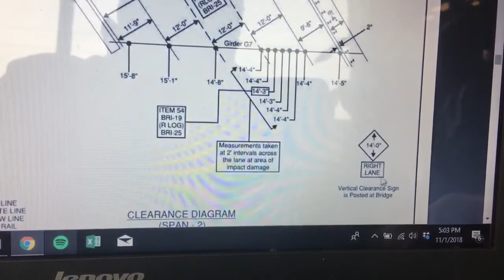A Dump Truck Hit A Bridge I Inspected - The Bridge Inspector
Vlog #2! A dump truck driver is killed after hitting a bridge in Milford and we go check it out. Also, my cat Suzi gets a new backpack and I use clicker-training to get her to go in it.

(I'm very new getting into the routine of filming myself and creating content- I'll be working hard to bring better stuff as I get comfortable talking into a camera!